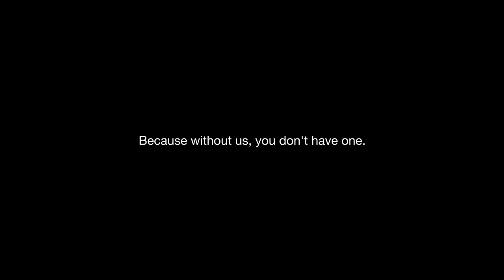[Online] Greenpeace : Greenbees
Creative Director / Copywriter: Daniel Bird
Art Director: Jaroslav Mrazek
Production Company: Savage
Executive Producer: Klara Kralickova
Producer: Vojta Ruzicka
Director of Photography: Martin Matiasek
Post Production: Progressive FX
Producers: Jan Rybar, Jirka Mika
CG/VFX Supervisor: Jan Rybar
Animation: Peter Harakaly, Jakub Sporek
CG Modelling: Frantisek Stepanek, Martin Frodl, Hynek Pakosta,
Textures: Martin Konecny
Lighting Artist: Frantisek Stepanek
Grading and compositing: Radek Svoboda
Additional compositing: Pavel Vicik, Peter Orlicky
Published: April 2014